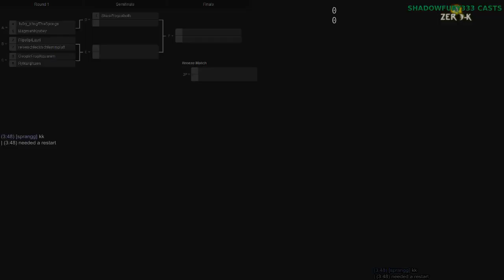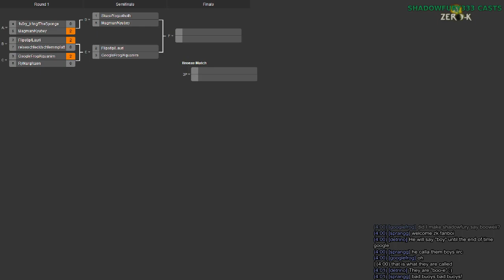2014/08/23 2v2 Tournament - Quarterfinals: Magman & Kyubey vs TheSponge & Sprung - Zero-K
Unfortunately, I could not get to game 1 for this series, but here's the rest of it.

I'm joined by Saktoth and FlorisXIV.

Magman & Kyubey vs TheSponge & Sprung

Map 1: Avalanche v2 (Not Recorded)

Map 2: Titan Duel (Light Vehicles & Air vs Heavy Tanks & Light Vehicles)

Map 3: Desert Cliffs v2 (6:40) (Cloaky & Jumpbots vs Cloaky & Shields)